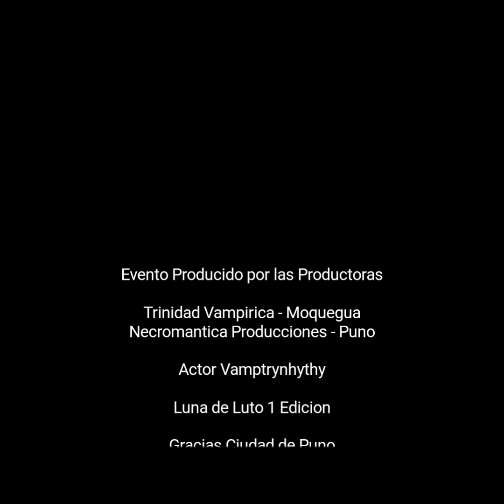LACRISANGUIS ET CHRISTI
Performance realizado en la ciudad de Puno en el Primer evento de tematica Gotica Luna de Luto 1ra Edicion por las Productoras TRINIDAD VAMPIRICA DE MOQUEGUA Y NECROMANTICA PRODUCCIONES DE PUNO

"LACRISANGUIS ET CHRISTI" o las lagrimas sangrientas de Cristo nos narra acerca de la hipocresia Catolica y la muerte entrelazado al vampirismo en coneccion del aura astral de la demencia del universo llamado desdoblamiento acto Tercero ; Satira llevada al mensaje del subconciente sobre el realismo de la Nueva Era y la Corriente Gotica.

AUTOR : Vamptrynhythy

AGRADECEMOS LA PARTICIPACION DE NUESTROS HNOS DE PUNO Y JULIACA Y A TODOS NUESTROS AUSPICIADORES QUE NOS APOYARON DIARIAMENTE.